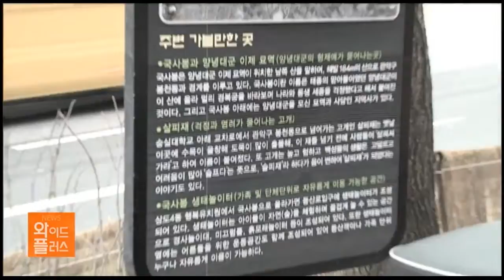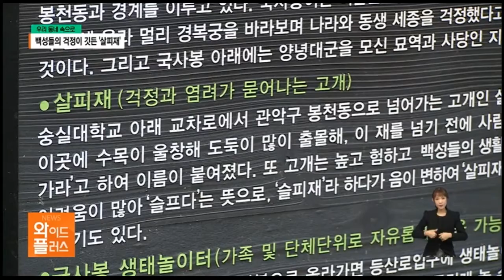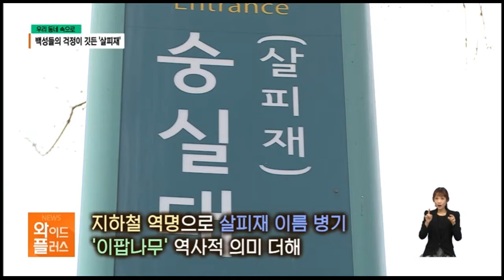문화와 역사 | 재밌는 살피재를 알자. 숭실대학교가 위치한 우국충정의 길. 강기옥시인 문화재해설사의 해설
|문화와 역사|

재밌는 살피재를 알자.
숭실대학교가 위치한 길.
서울인디언이란?
강기옥시인이며
문화재해설사의 해설를 통해
우리 동네 소중함을 알자.

☞ 문화와 역사를 소중히 여기는 교회